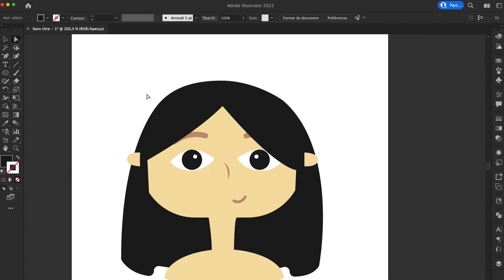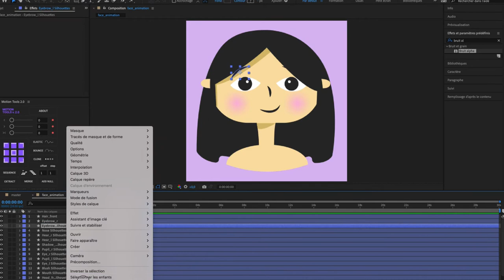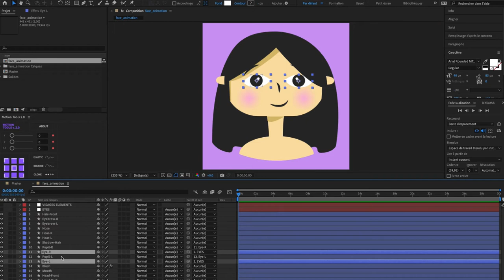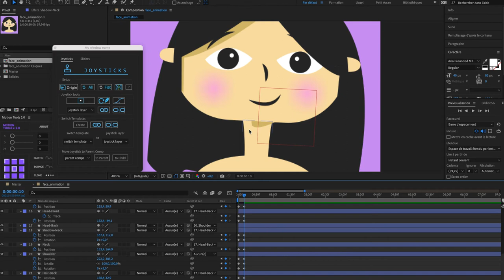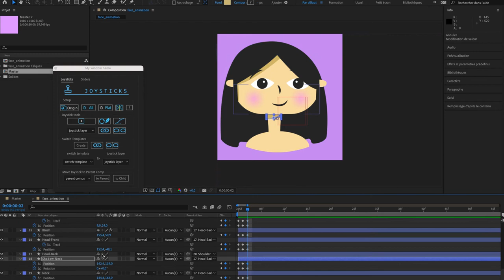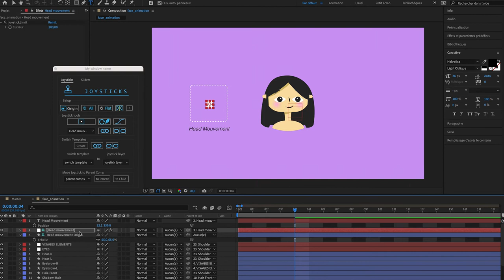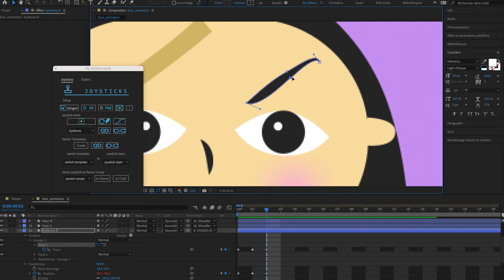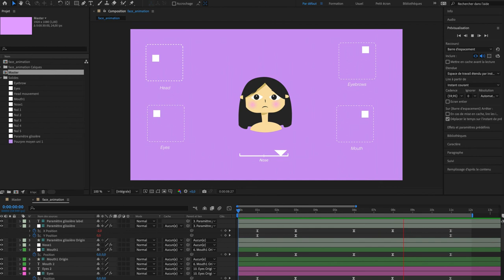Motion Design Tutoriel - Joysticks and Sliders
Nous voici aujourd'hui pour découvrir ensemble le plugin Joysticks and Sliders.✨

Chapitres :

00:00 Introduction
00:34 Étape 1 Vectorisation & Charadesign (Illustrator)
01:30 Étape 2 Import, Calque vectoriel et composition (After Effects)
03:34 Étape 3 Parent & Enfant (After Effects)
05:35 Étape 4 Pose clé en 5 frames (After Effects)
09:48 Étape 5 Notre premier contrôleur (After Effects)
15:08 Étape 6 Votre animation (After Effects)

Credits : Saana Malek